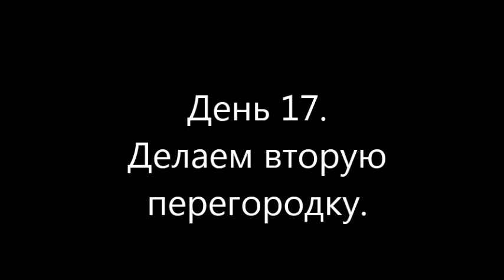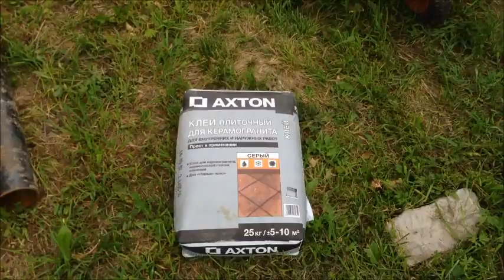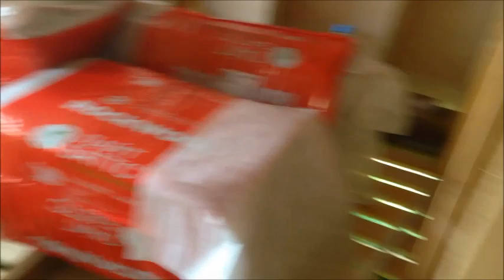Монтаж напольной керамогранитной плитки на гипсокартон. День 17-20.